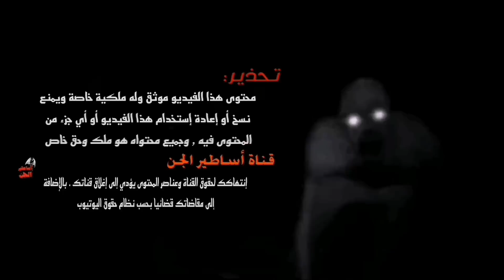قصص جن : علامات اذا كانت فيك راح تستطيع التواصل مع الجن العاشق للبنات فقط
قصص جن : علامات اذا كانت فيك راح تستطيع التواصل مع الجن العاشق للبنات فقط. التواصل مع الجن العاشق. قصة جن عاشق. الجن العاشق. اعراض الجن العاشق. طريقه العلاج من الجن العاشق. قصة جن.
أساطير الجن. هي قناة على اليوتيوب خاصة فقط بنشر. القصص المرعبة.  كل ما يتعلق. بعالم الجن. . قصص الجن. قناه. اساطير الجن . عله اليوتيوب قناه. قصص صوتيه . قصص الرعب. قصص الجن. قصص العالم الغيبي. أروى في قناتكم كل ماهو. خارق للطبيه. وعالم الجن. و. الأماكن المهجوره. والمنزل. رحلة بريه. طلعة بر. والبيوت المسكونه. ونتكلم في القناه عن. السحر و. المس وغيرها و. طرق العلاج. وكما تعرفون ان. عالم الجن. مليء بالأسرار نستكشها معن ونحلل لاحدات. كل القصص بالقناه جديده. قصص مرعبه. قصص بوليسيه.قصص غريبه. قصص المتابعين.وكل مايدور في الصحاري. رحلة بريه. و. طلعة بر. واقصص الصحراء. والبر. المرعب. والجن. ابو فانوس
قصص طلعة البر. رحلة بريه.